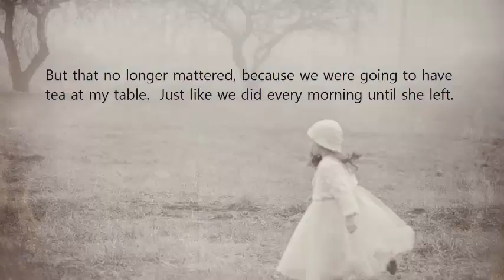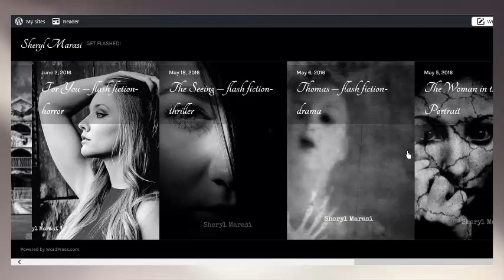The MIST drama (Flash Fiction Audio Story)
A woman recalls the day she saw her deceased mother's spirit.